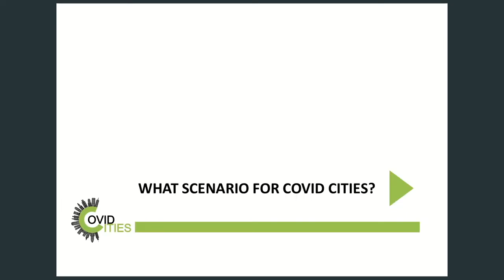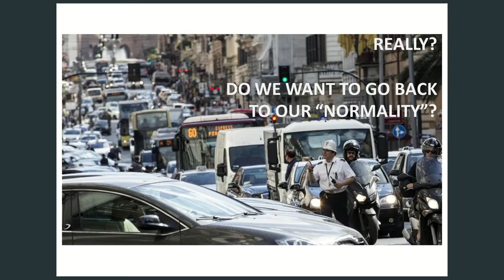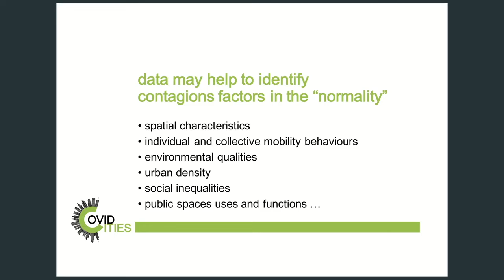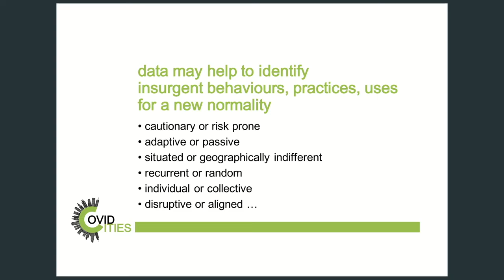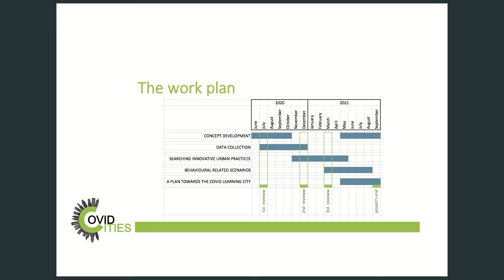Covid Cities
Smartcities and Covid-19. A project proposal